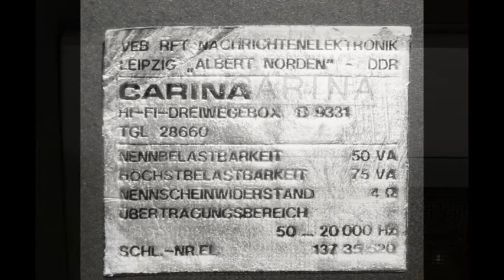RFT HiFi Komponentenanlage Serie 3900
HiFi Komponentenanlage von RFT
Bestehend aus:
HiFi Verstärker SV 3935 HiFi
Kassettendeck SK3930 HiFi
Tuner ST3935HiFi
Plattenspieler SP3930HiFi
und zwei HiFi Dreiwegeboxen  B9331 CARINA 50/75Watt, 4 Ohm